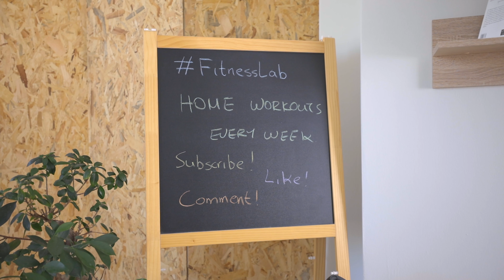12 Min Full Body Workout // No Jumping, No Noise, Apartment Friendly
For today’s program we have a 12 min full body workout, no Jumping, no noise, apartment friendly!

This video is full length which means you can just follow whatever I’m doing for each exercise. If you need a break you can take it!

I recommend switching up your workouts to give your muscles enough time to recover and to train them from different angles.

Fitness Equipment I Use:
Skipping Rope
Ab Wheel
Push Up Bars
Plyometric Box
Slam Ball
Training Gloves
Green Mat
Blue Mat
Red Mat
Resistance Tube
Power Tubes
Resistance Band
Lifting Straps
Water Bottle
Mat Bag

Go check my Instagram @andreas_niarchos to find more workouts and fitness tips!

Production: Andreas Niarchos
The music I use in all my videos!